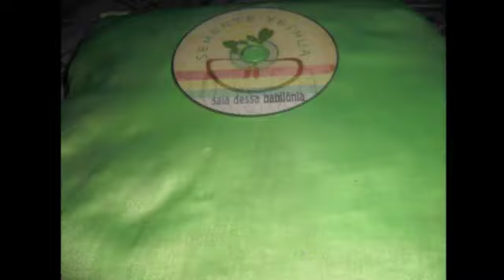(STOP MOTION) SEMENTE YESHUA //CD SAIA DESSA BABILÔNIA//